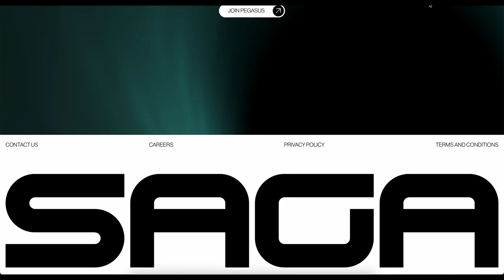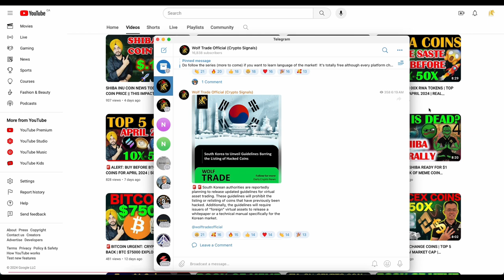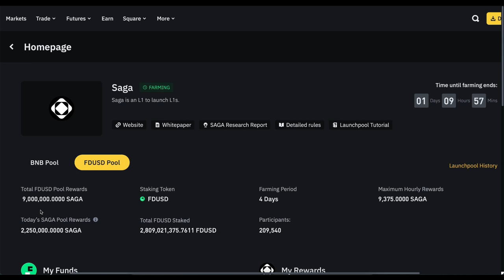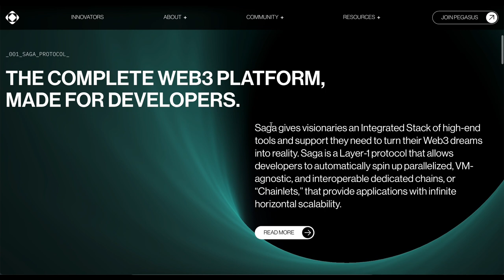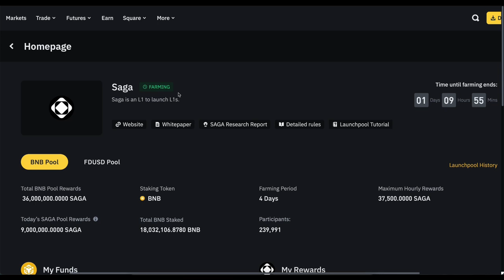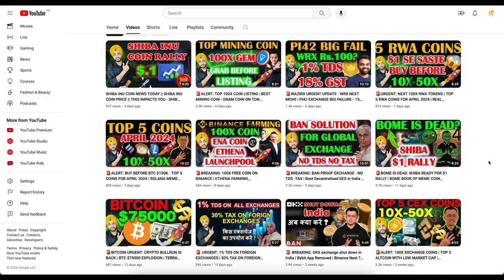🚨BREAKING: SAGA AIRDROP - BINANCE LISTING | 100X SAGA FARMING LAUNCHPOOL | HOW TO FARM SAGA COIN